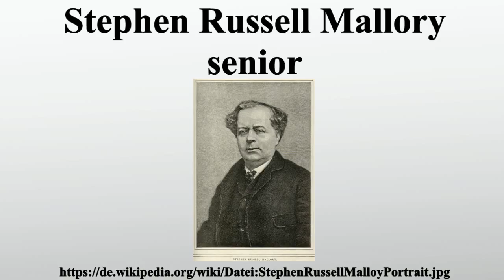Stephen Russell Mallory senior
Vielen Dank für Ihre Unterstützung:

Stephen Russell Mallory war ein US-Politiker und Marineminister der Konföderierten Staaten von Amerika.

Bild-Copyright-Informationen
Urheber Info: Not credited